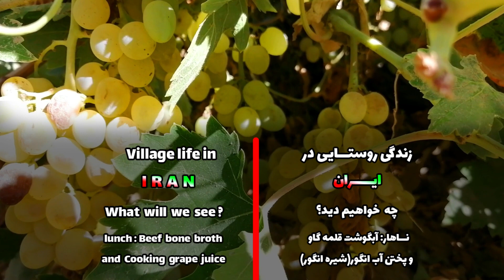country life cooking in the village life story | rural mom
country life cooking in the village life story | rural mom channel youtube.
rural routine life iran and cooking beef bone broth in the village It's always
been fascinating to me, how about you?
And we will cook the grape juice today, and in the video I told you what
to do so that we can do it right and it will be delicious.
Today we had two people, one is my brother and the other is our son-in-law.

Also our village life videos about:
rural mom lifestyle , rural mom life , rural mom vlogs ,
country lifestyle , country life , village lifestyle vlog , village life cooking ,
village life , village video , beautiful rural village , village lifestyle ,
village food secrets , village kitchen , rural life in iran , village life vlog ,
cooking in nature , cooking videos , cooking recipes , country life cooking ,
cooking village life , cooking village cooking channel , country life vlog ,
cooking village video , cooking village channel new , cooking village style ,
village life iran , village life cooking ,  village channel , country lifestyle video ,
village lifestyle of iran country life vlog , country lifestyle cooking ,
country life cooking , cooking village new video , and ETC.
🔷TimeStamps Chapters [Important and beautiful parts of the video] :
00:01 - A summary of the video , cooking beef bone broth in the village ,Cooking grape juice in the traditional way
00:46 - Start video : village life [rural life] and cooking in nature in Iran
01:20 - An important point about our dear country Iran 🇮🇷❤️
02:35 - Preparations for cooking grape juice
04:05 - Bringing firewooding and lighting the fire
06:50 - Wash delicious vegetables
07:25 - Turning on the traditional oven
08:00 - How to cook beef and bone broth
10:04 - Purification of grape juice
11:35 - Start cooking grape juice
12:38 - Brewing delicious tea in the village
13:44 - Sawing by son-in-law and brother
14:43 - Eating delicious and colorful tea with a short rest
16:27 - A very important stage of cooking broth
21:13 - Serving food and eating together with the family
25:16 - The syrup is finished cooking and ready to eat
26:43 - Clean delicious grape juice
Important note:
The country of Iran is very beautiful and modern,
the videos of this channel are only taken in our village or in nature 🇮🇷❤️
We are a family from Iran and we live in Qazvin province.
The name of our village is Ahmadabad.
Other topics of our videos are in these cases:
ruralmom , my rural mom , food cooking videos ,
daily routine village , cooking nature food , outdoor vlog ,
recipe village food , rural daily life,village affairs ,
village channel cooking , village vlog girl ,
cooking recipes easy at rural life , country lifestyle cooking ,
traditional lifestyle in iran , my village family cooking ,
village kitchen cooking channel , daily routine rural life ,
in the village , amazing country life vlog cooking , vlog videos village ,
rural woman , rural woman cooking , rural recipe ,cooking delicious iranian food ,
cooking local food , country daily life ,
life in the village vlog , village day in my life , country woman iran ,
village lifestyle vlog , cooking in nature videos , country life vlog outdoor cooking ,
village woman routine , traditional lifestyle channel , village life story ,
village morning routine life , village tale , iranian rural girl eating food ,
my rural mom , cooking outdoor , country life ,country woman iran ,
cooking food in the village , country lifestyle and living , food cooking village ,
life in the village video , village cooking vlog new video ,
village vlog channel , cooking training in village ,
iranian traditional food recipes , rural girl eating food ,
village affairs , village cooking channel real life ,
village family cooking food , vlog and ETC.